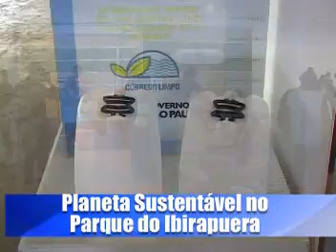Planeta no Parque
Nos dias 22, 23 e 24 de janeiro, aconteceu a terceira edição do Planeta no Parque, evento realizado pelo  Planeta Sustentável, da Editora Abril, e patrocinado pela Sabesp e outras empresas. O projeto visa estimular práticas sustentáveis entre os cidadãos. Sob a marquise do Parque do Ibirapuera, foram realizadas diversas atividades interativas e sustentáveis voltadas a crianças e adultos.